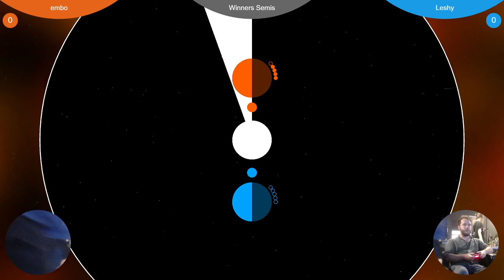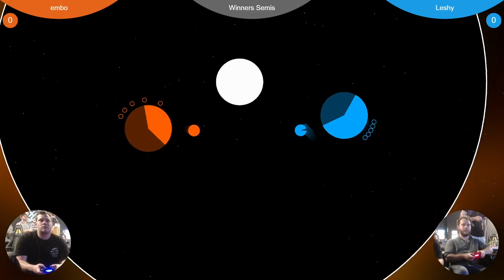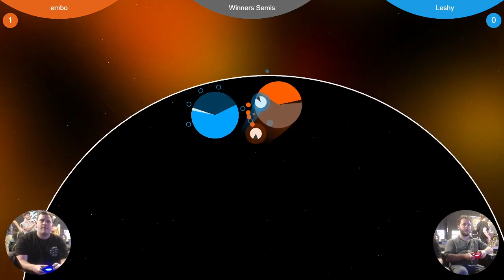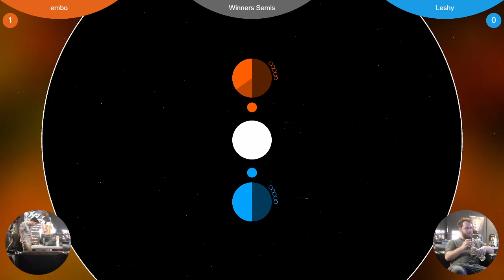FNS251: embo vs Leshy (Sumorbit Winners Semis)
Friday Night Sumorbit (FNS) is a tournament in Queensland.
embo vs BaM | Leshy